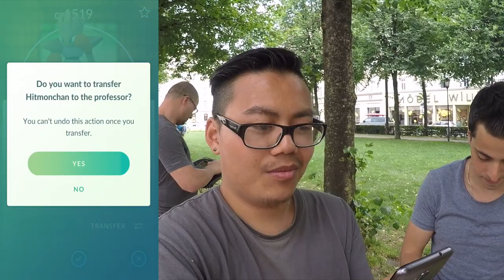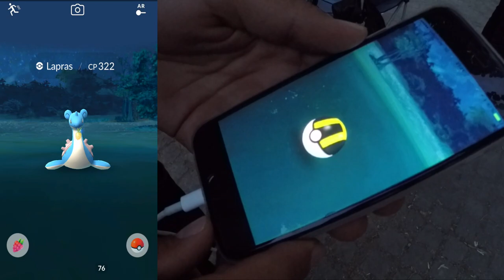Event wird VERLÄNGERT! Softban Erklärung & Level 40 Aufstieg! Pokemon Go!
euda das Event wurde um einen Tag verlängert aber ich weiss nicht ob ich spielen kann da ich ständig Softbans bekomme für zu viele Pokemon fangen und zu viele Stops drehen
wie findet ihr das Event bisher? wie viele EP habt ihr gemacht und wie viele Level seit ihr gestiegen?